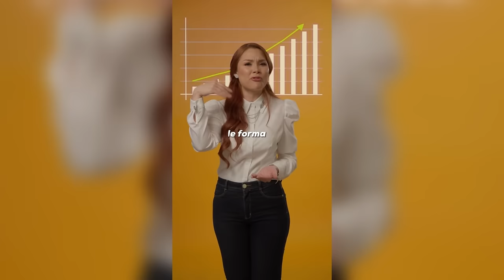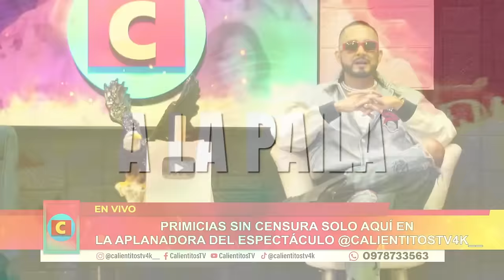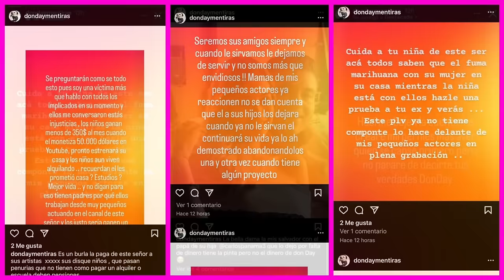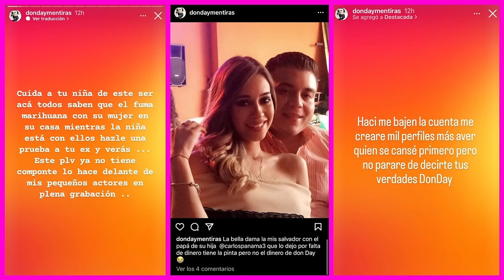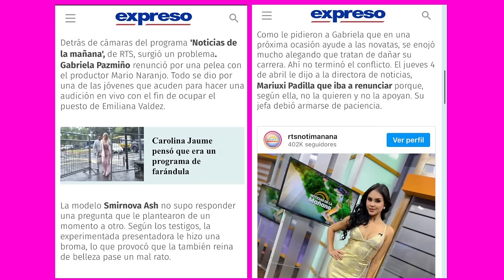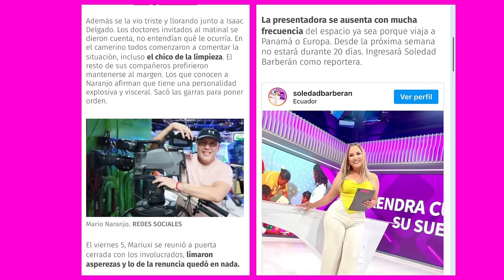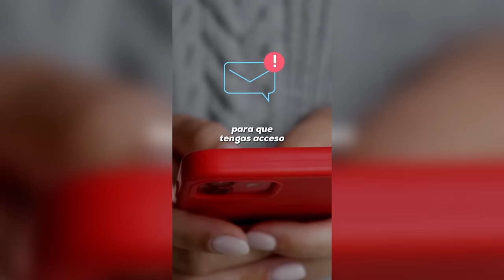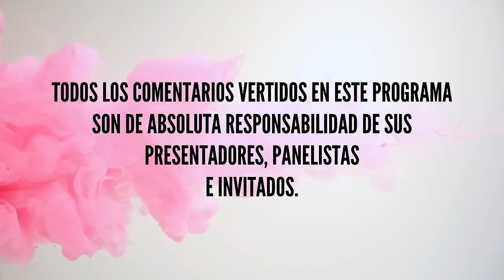EN VIVO🔥GABRIELA PAZMIÑO 😱 DON DAY TIENE MOSA?🔥CalientitosTV martes 9 abril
Emilio Pinargote NO VA a en contacto